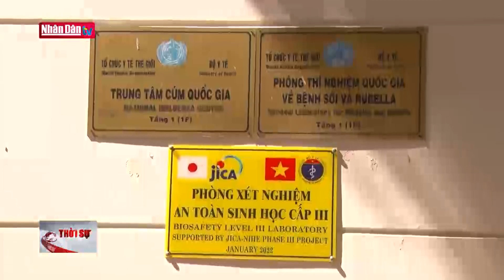Trưởng Ban Tuyên giáo Trung ương thăm một số đơn vụ y tế tại thành phố Hồ Chí Minh